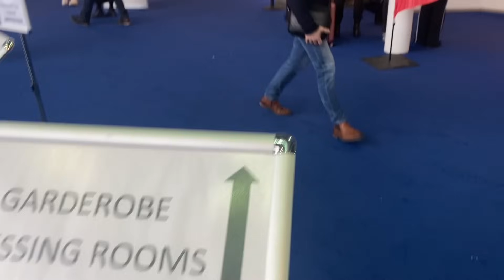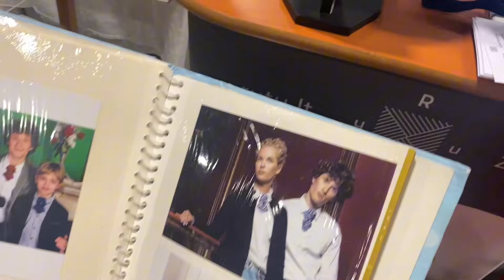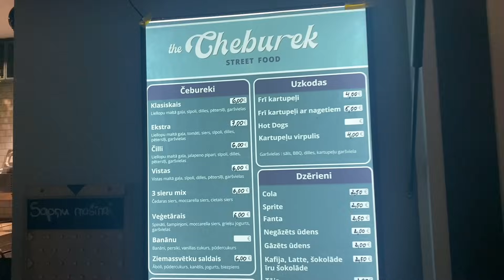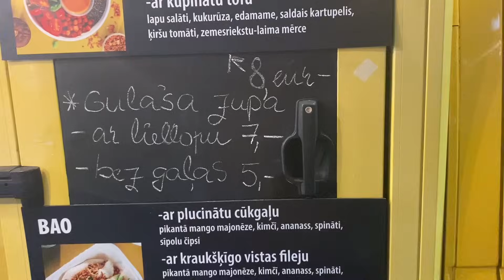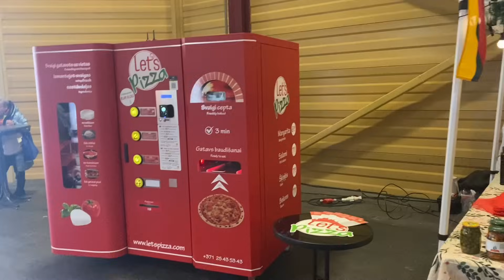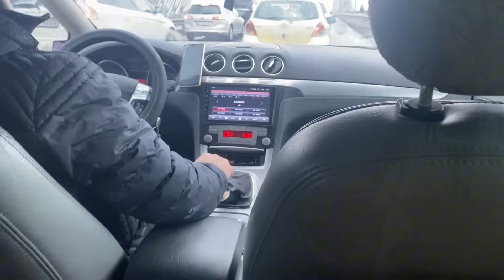Vlog💚ТОЛЬКО ДВА ДНЯ | УСПЕЙ ПОСМОТРЕТЬ | ЕЛЕ СДЕРЖАЛАСЬ | РИГА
Впервые в Латвии. Только два дня. Успей посмотреть. Рига.